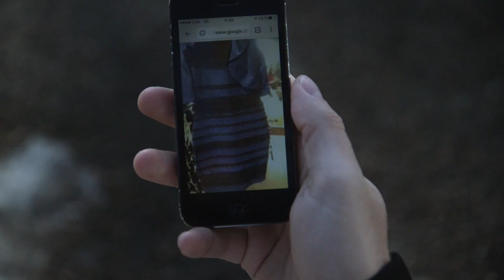Teknologi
Superkræfter - Insekternes planet